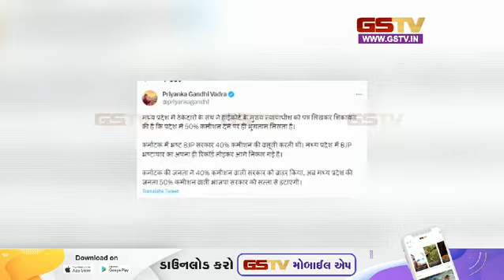મધ્યપ્રદેશના રાજકારણમાં કોંગ્રેસ મહાસચિવ પ્રિયંકા ગાંધીના ટ્વિટ બાદ ગરમાવો આવ્યો